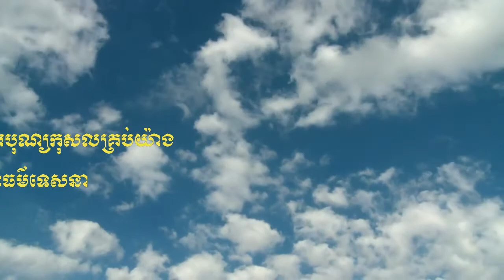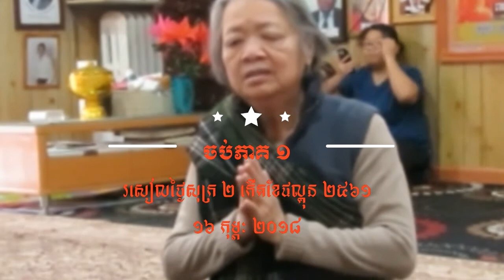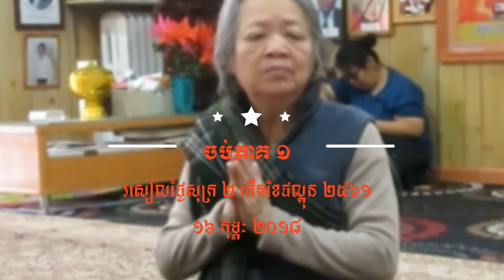ព្រះធម៌ទេសនា ១៤.រឿងសសបណ្ឌិត ព្រឹកថ្ងៃសីល ០៩ រោចខែបុស្ស ២៥៦១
ព្រឹកថ្ងៃអង្គារ ០៩ មករា ២០១៨ សូមអនុមោទនាត្រេកអរបុណ្យកុសលគ្រប់យ៉ាង សូមបានសុខចម្រើនរៀងរហូតកុំបីខានឡើយ ៚